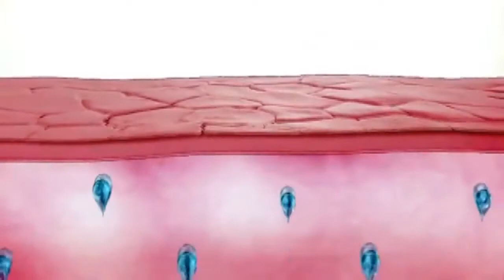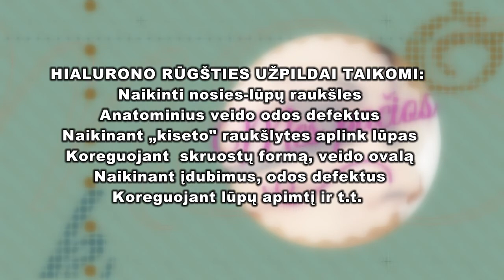Mes pačios (2015 12 13) Hialurono rūgštis ir viskas apie ją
Artėjant didžiausioms ir bene gražiausioms metų šventėms, tęsiame moters grožio ir jaunystės paieškų ciklą. Po išsamaus reportažo apie botulino toksino injekcijas, mitus ir realybę - sulaukėme ne vienos Jūsų prašymo daugiau sužinoti apie hialurono rūgštį ir su ja atliekamas grožio injekcijas.